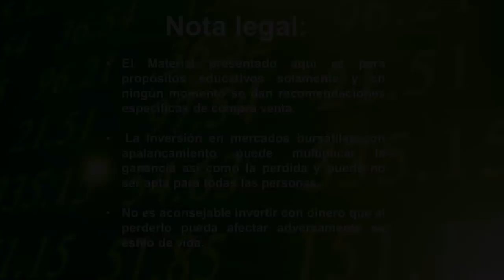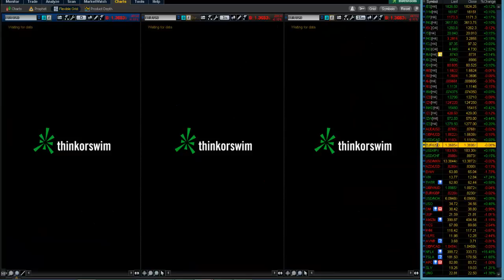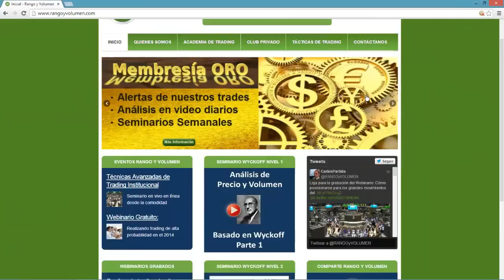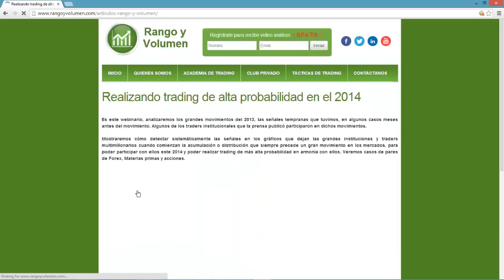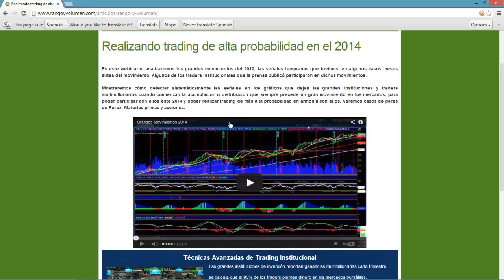EUR/USD ¿Es este el fin del movimiento bajista?